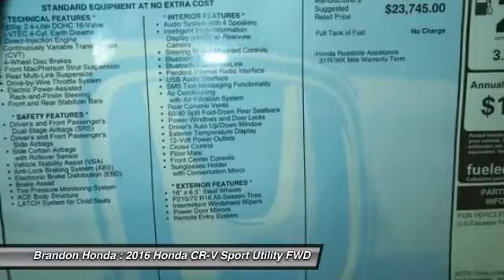2016 Honda CR-V Tampa FL G705911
2016 Honda CR-V LX - $22403

Brandon Honda
9209 East Adamo